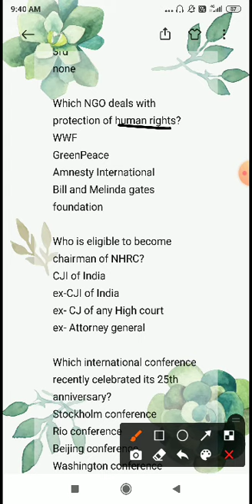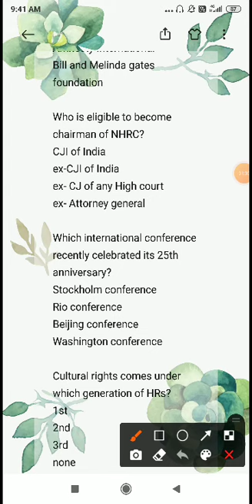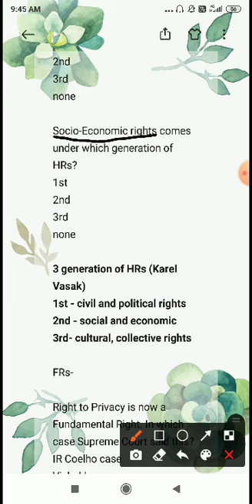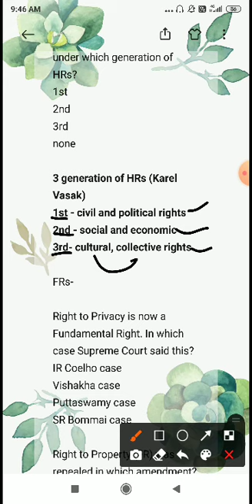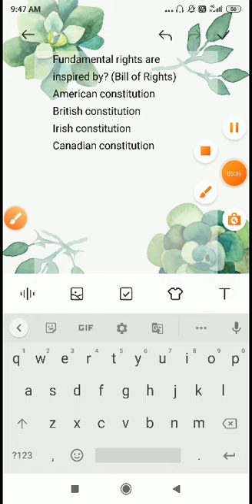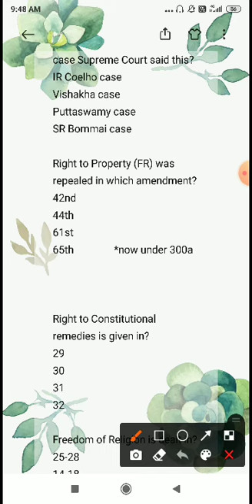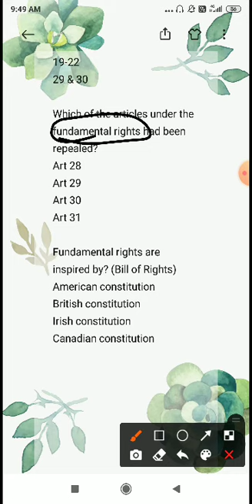7-10 JPSC PT----FUNDAMENTAL RIGHTS & HUMAN RIGHTS PART 2😊SHREYAS SIR😊